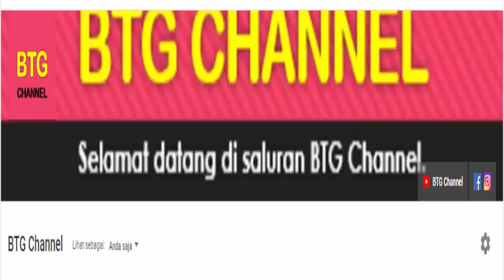HASIL SEMIFINAL YONEX SWISS OPEN 2021 DAY 5/R4: AARON/SOH WOI TERSINGKIR |BADMINTON SWISS OPEN 2021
Berikut hasil Yonex Swiss Open 2021 Day 5, atau hasil lengkap Badminton Swiss Open 2021 yang berlangsung hari ini babak semifinal atau babak 4 besar atau R4 Day 5 hari ini di ST. JAKOBSHALLE BASEL, BASEL SWITZERLAND Pada tanggal 2 sampai 7 Maret 2021.
Hasil Swiss Open 2021 di hari ke lima atau day 5 hari ini atau di babak semifinal/R4 Day 5 serta update jadwal Yonex Swiss Open 2021 Day 5 hari ini. Hasil dan jadwal Yonex Swiss Open 2021 hari ini atau di hari Ke Lima penyelenggaraan turnamen Badminton Swiss Open 2021 pada 6 maret 2021
Berikut hasil yonex swiss open 2021 day 5 Hari ini :
XD : Thom GICQUEL/Delphine DELRUE vs TAN Kian Meng/ LAI Pei Jing :21-19,21-10
XD : Mathias CHRISTIANSEN/Alexandra BOJE vs Marcus ELLIS/Lauren SMITH :21-16,23-21
WS : Mia BLICHFELDT vs PUSARLA V. Sindhu :20-22,10-21
WS : Carolina MARIN vs Pornpawee CHOCHUWONG :21-15,20-22,21-19
MS : Viktor AXELSEN vs KIDAMBI Srikanth :21-13,21-19
MS : Kunlavut VIDITSARN vs LEE Zii Jia :21-18,21-10
WD : TAN Pearly/THINAAH Muralitharan vs CHOW Mei Kuan/LEE Meng Yean :10-21,21-14,21-16
WD : Jongkolphan KITITHARAKUL/Rawinda PRAJONGJAI vs Gabriela STOEVA/Stefani STOEVA :16-21,14-21
MD : Kim ASTURP/Anders Skaarup RASMUSSEN vs Satwiksairaj RANKIREDDY/Chirag SHETTY :21-10, 21-17

MD :Aaron CHIA/SOH Wooi Yik vs Mark LAMSFUSS/ Marvin SEIDEL :13-21,21-13,16-21

Itulah hasil badminton Swiss Open 2021 day 5 yang berlangsung hari ini serta update jadwal yonex swiss open 2021 selangkapnya di hari kelima atau babak semifinal day 5/R4 Yonex swiss open 2021

TERIMA KASIH.

Hasil Bola
Hasil Bola Terbaru
Jadwal Bola
BADMINTON
BADMINTON 2021
Jadwal Badminton
Jadwal Badminton Hari ini
Hasil Badminton
YONEX SWISS OPEN 2021
SWISS OPEN 2021
BADMINTON YONEX SWISS OPEN 2021
FULL DRAW YONEX SWISS OPEN 2021
DRAWING YONEX SWISS OPEN 2021